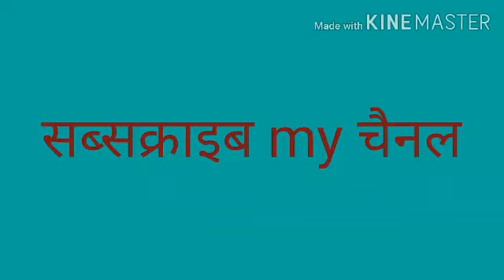आज का राशिफल #26 जून #2020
मेष से लेकर मीन पर्यंत सभी 12 राशियों का फलादेश